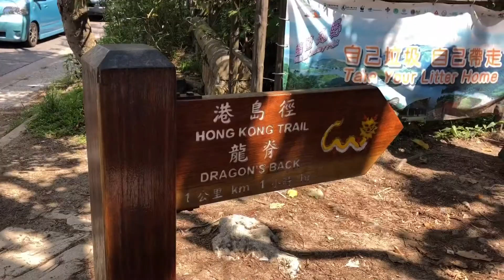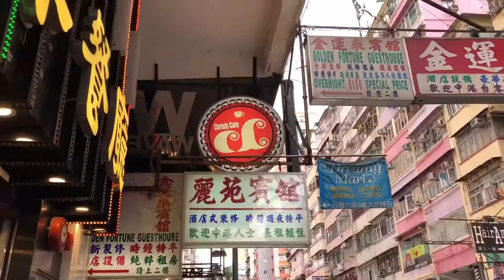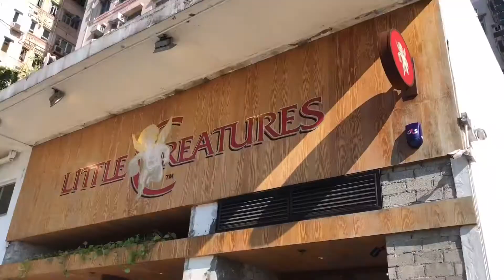Hong Kong/Macau 2018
13-21 May 2018 w/ Pui Qi :)

Song: Hailee Steinfeld & Alesso - Let Me Go